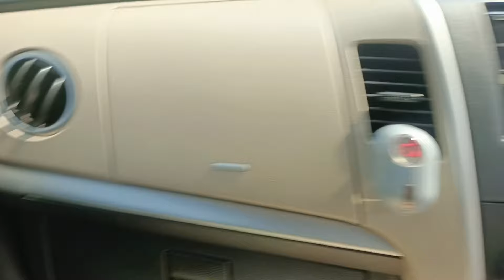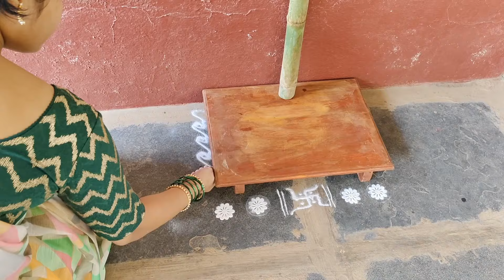गोल्डन स्विटी गुढी पाडव्यासाठी गावी गेलेत😃 | गोल्डनचा कोकणातला पहिला गुढी पाडवा 🥰 | गावाकडची मज्जा